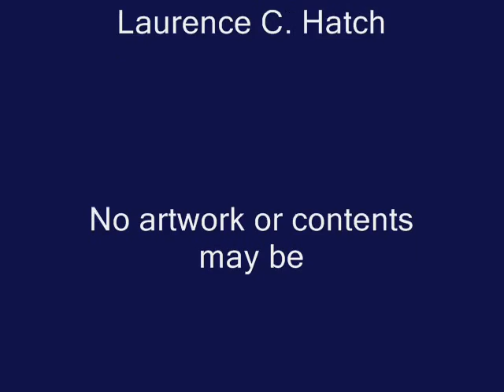HORTICULTURAL ART OF LARRY HATCH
Gallery of plant-based digital art created by Larry Hatch with computer technology over the last two decades. Mr. Hatch's creations span the range of botanical forms, textures, contexts, and colors both natural and unnatural.

Art quality giclee prints are available of these works from $375.00.
All prints are hand-signed by the artist and numbered for collector value.